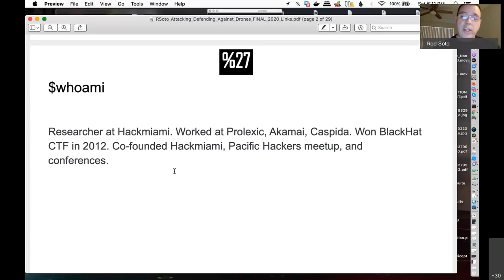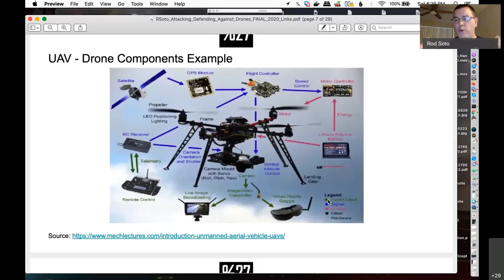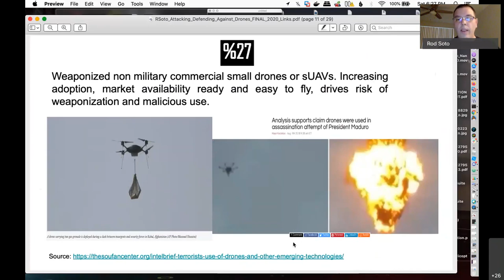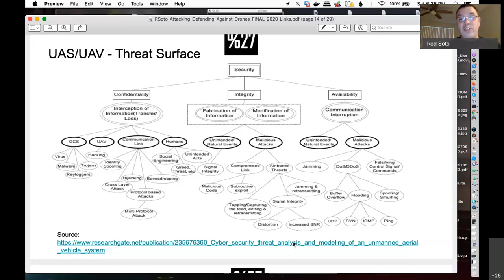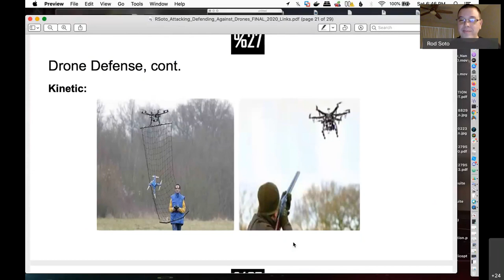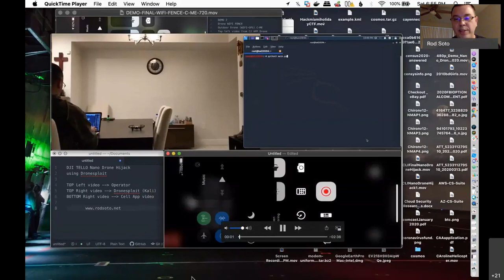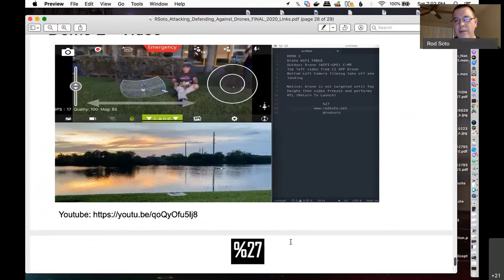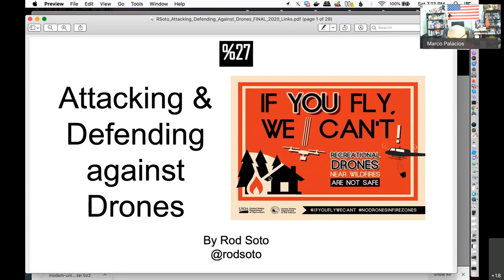05-23-2020 Attacking & Defending against Drones. Rod Soto .@rodsoto PHACK 2020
Rod Soto goes over Drone attacks and countermeasures, specifically sUAV.